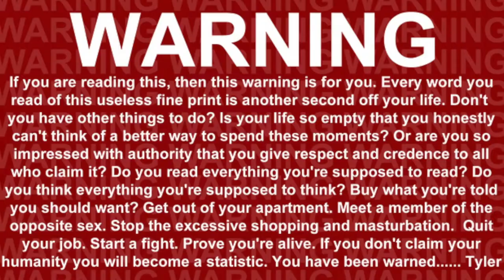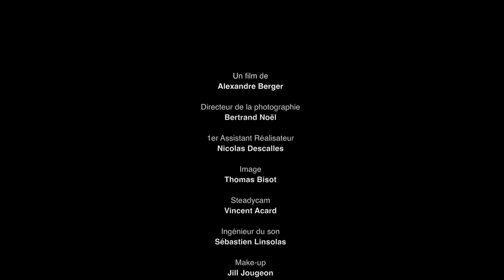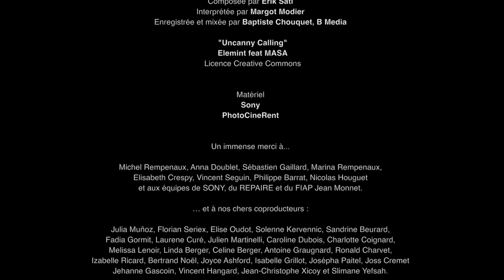"Club" - Short Film directed by Alexandre Berger (2014)